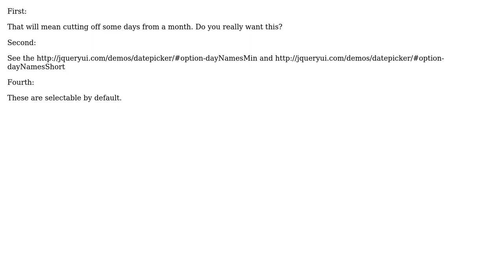jQuery datepicker questions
With thanks & praise to God, and with thanks to the many people who have made this project possible! You are responsible for your own actions.